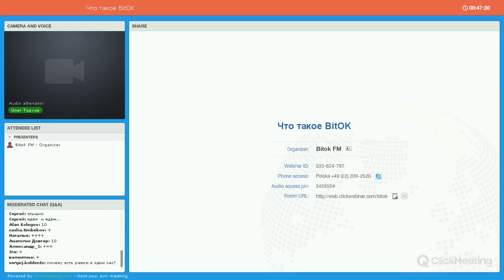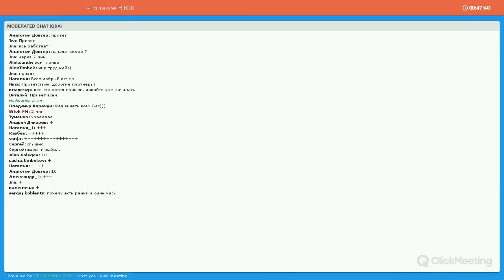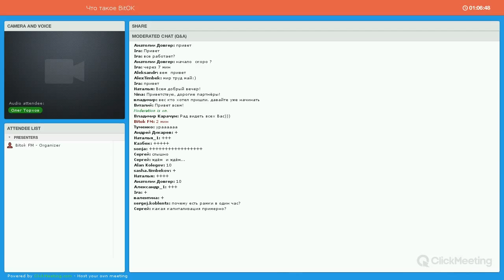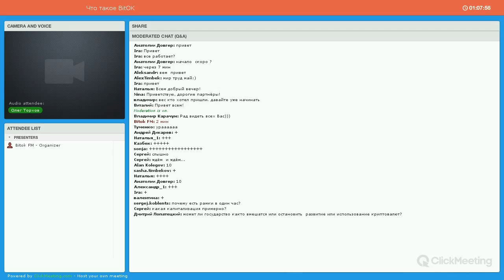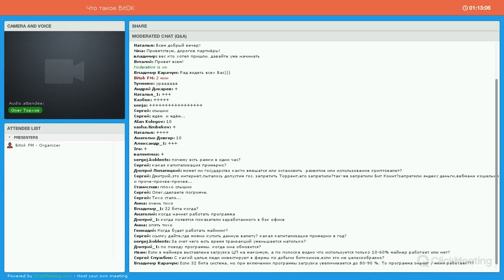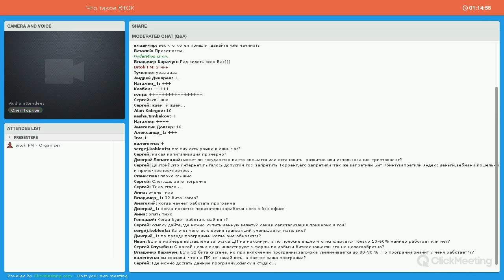Что такое криптовалюта Как работает биткоин bitkoin. Цели компании БИТОК BITOK. 9. 25. 2014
Что такое криптовалюта? Как работает биткоин_bitkoin? Цели компании БИТОК (BITOK) за 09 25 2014 года.

Вебинар проводит президент компании Олег Тархов.
Вебинар посвящен вопросом о криптовалюте в целом, ее сути возможности ее использования. Также на вебинаре были открыты цели компании Bitok.ltd.

Преимущества работы с партнёркой AIR:
- официальный договор;